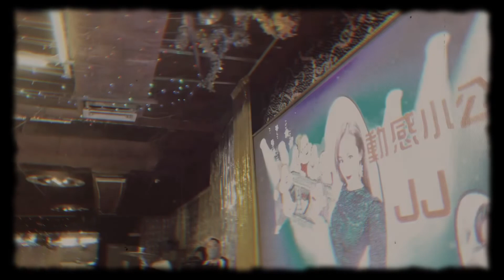Delilah - Tom Jones ( Cover, live performance, Darren Lee )